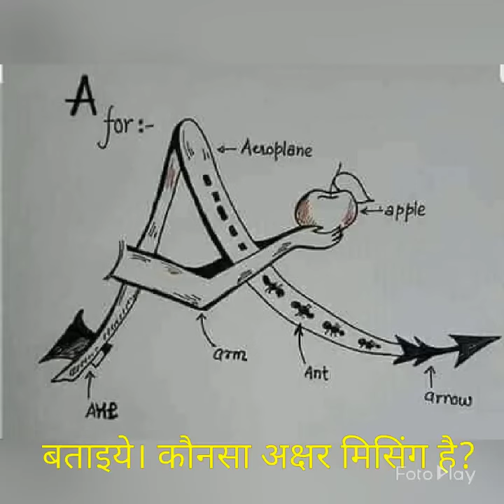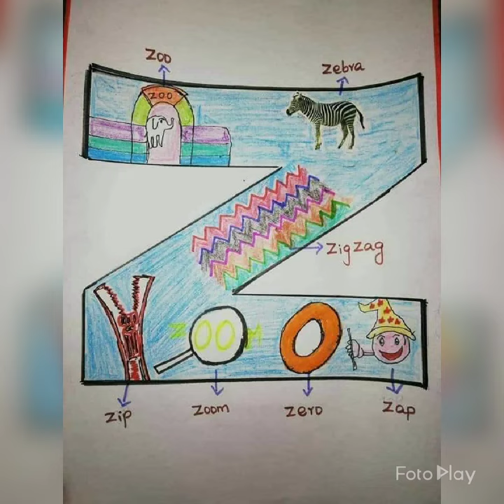बताइये कौनसा अक्षर मिसिंग है?